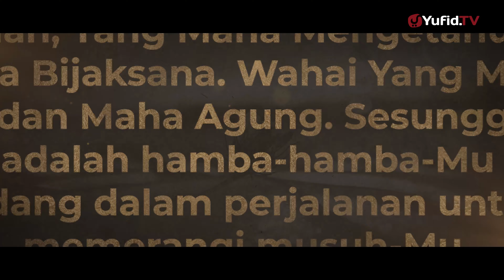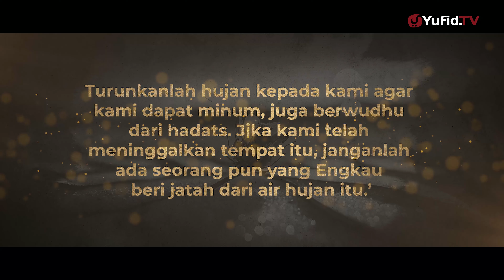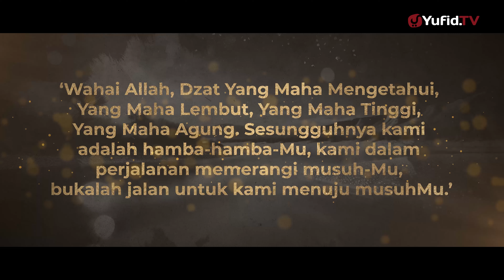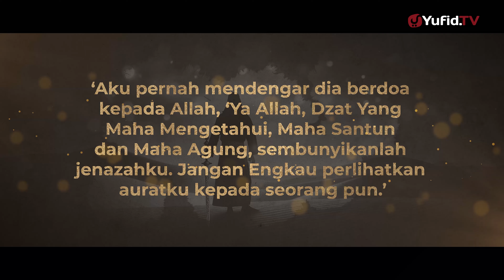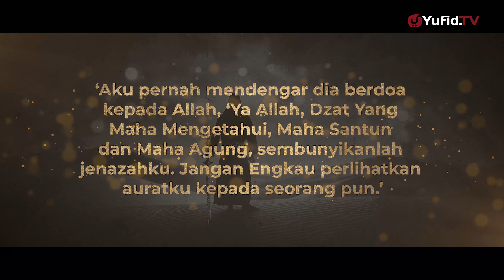Kisah Nyata Penunggang Kuda di Atas Air: Al-Ala’ bin al-Hadhrami - Kisah Muslim Yufid TV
Diriwayatkan dari Sahm bin Munjab, dia berkata, “Dalam peperangan di wilayah Darain –nama tempat di sekitar Bahrain—, Al-Ala’ bin al-Hadhrami bersama-sama kami. Al-Ala’ memanjatkan tiga macam doa. Ketiga doa itu dikabulkan Allah Subhanahu wa Ta’ala.

Kemudian, kami berjalan bersama-sama, sehingga tiba di suatu tempat. Kami mencari air untuk berwudhu tetapi kami tidak mendapatkannya. Lalu, Al-Ala’ bin al-Hadhrami berdiri untuk mengerjakan shalat dua rakaat kemudian berdoa,

‘Ya Allah, Yang Maha Mengetahui dan Maha Bijaksana. Wahai Yang Mahatinggi dan Mahaagung. Sesungguhnya kami adalah hamba-hamba-Mu yang sedang dalam perjalanan untuk memerangi musuh-Mu. Turunkanlah hujan kepada kami agar kami dapat minum, juga berwudhu dari hadats. Jika kami telah meninggalkan tempat itu, janganlah ada seorang pun yang Engkau beri jatah dari air hujan itu.’

Belum jauh jarak perjalan yang kami tempuh, kami tiba si sebuah sungai deras yang airnya berasal dari air hujan. Dia berkata, ‘Kita berhenti di sungai ini dulu untuk minum.‘

Aku mengisi bejanaku, lalu sengaja meninggalkannya di tempat itu. Aku berkata, ‘Aku akan lihat, apakah betul permohonannya dikabulkan?’

Kemudian, kami berjalan kurang lebih satu mil. Aku berkata kepada teman-temanku, ‘Aku lupa, bejanaku tidak terbawa.’ Aku kembali lagi ke tempat itu, maka aku mendapati seolah-olah di sekitar daerah itu tidak pernah turun hujan. Selanjutnya, aku ambil bejanaku dan aku bawa serta.

Setelah kami sampai di Darain, kami mendapati di hadapan kami terbentang sungai yang menghalangi antara kami dan pasukan musuh. Ketika itu Al-Ala’ memanjatkan doa lagi, ‘Wahai Allah, Dzat Yang Maha Mengetahui, Yang Mahalembut, Yang Mahatinggi, Yang Mahaagung. Sesungguhnya kami adalah hamba-hamba-Mu, kami dalam perjalanan memerangi musuh-Mu, bukalah jalan untuk kami menuju musuh-Mu.’

Tidak terduga, kami dapat melewati sungai tersebut. Bahkan, kuda-kuda kami satu pun tidak basah terkena air, sehingga kami dapat berhadapan dan menyerang musuh.

Setelah kami kembali dari peperangan, Al-Ala’ mengeluh sakit perut, yang menyebabkannya meninggal dunia. Sedangkan kami tidak mendapat air untuk memandikan jenazahnya. Kemudian kami kafani dengan baju yang dikenakan lalu kami kuburkan.